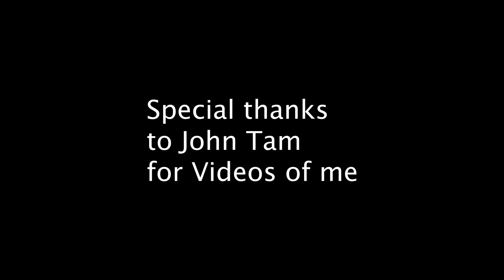Travel Day in Dresden!!!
This is the first video of my travel vlogs! Join me on my trip to Dresden, Germany. Went there on Saturday, and wanted to vlog my experience, throw some B-Roll in there, and make it a fun video! Enjoy!